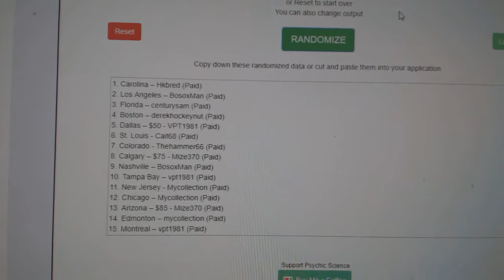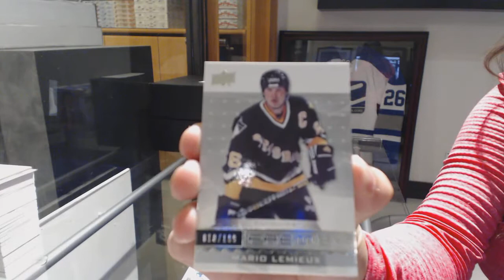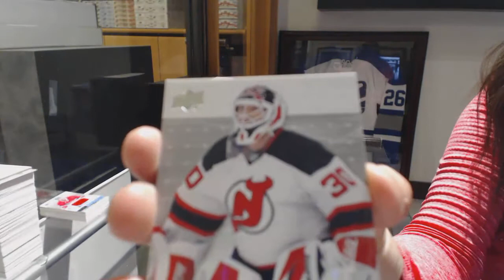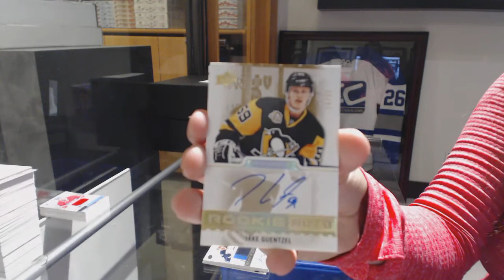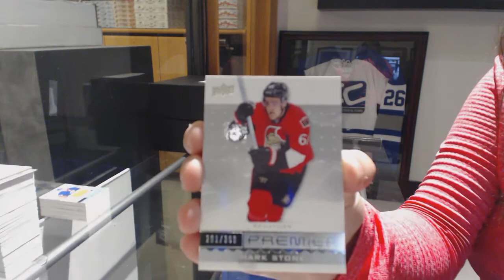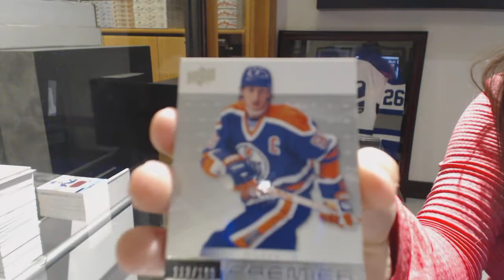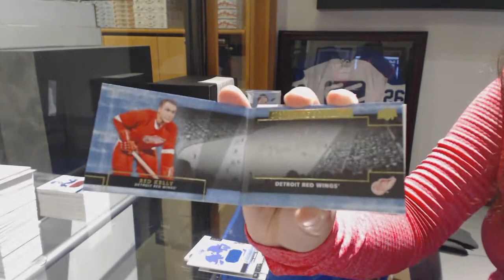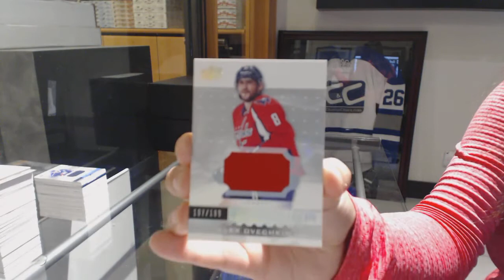16-17 Upper Deck Premier Hockey 5 Box Case Break + Multi Randoms - C&C GB #8587